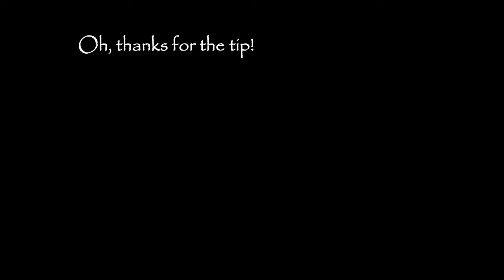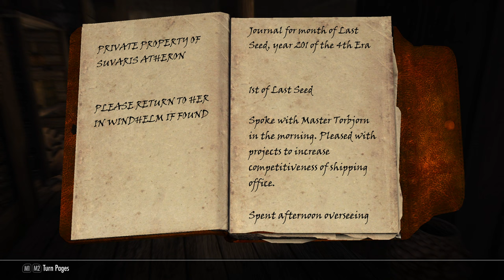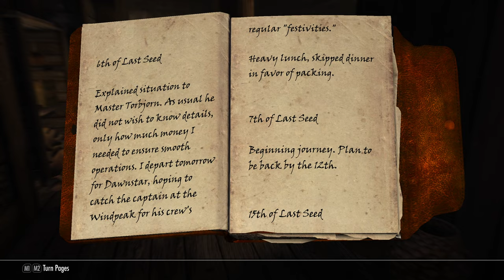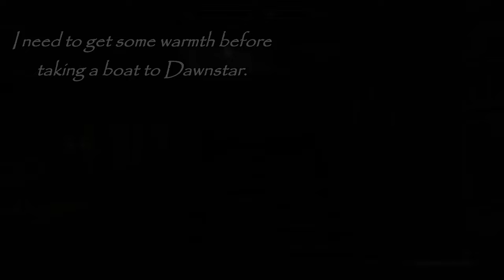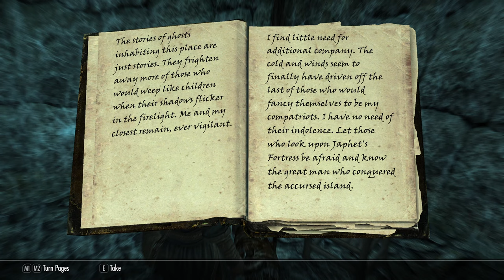Awen, an alchemist mage roleplay #5 Wreck of the Winter War and Rise in the East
Episode 5: Awen returns White Phial to Nurelion and enjoys the city of Windhelm. Entering East Empire Company office starts new adventure.

➖ Time Stamps ➖
0:00 Waking up in Nightgate Inn and a new Cloak!
2:17 Bronze Water Cave
4:25 Yorgrim Overlook
6:02 Returning White Phial
7:29 Shopping and resting in Windhelm
10:53 Palace of the Kings and Wuunferth the Unliving
13:44 Brunwulf Free-Winter
16:33 Windhelm Docks and Shahvee
18:14 East Empire Company
22:27 Exploration
24:17 Wreck of the Winter War
30:08 Dawnstar
33:53 Not too good performance
35:39 All aboard!
36:59 Sea Cave
39:08 Japhet's Folly Towers
47:17 Haldyn
48:01 Under fire
53:37 Back to Windhelm

Adventures of a pure mage in Skyrim on survival on legendary difficulty.
Character: Awen, female Breton

👉 Roleplaying as a pure mage using only alchemy as a crafting skill.
👉 Text commentary: normal font means speaking, italic font means thinking.
Rules in this series:
◽ Fully in-character
◽ Legendary difficulty
◽ Pure mage (only spells, no staves, no physical armor)
◽ Alchemy as the only crafting skill
◽ Survival: sleeping/eating/drinking/no fast travel except carriages and ferries
◽ Immersive spell learning (it takes hours/days to learn new spell, depending on its difficulty)